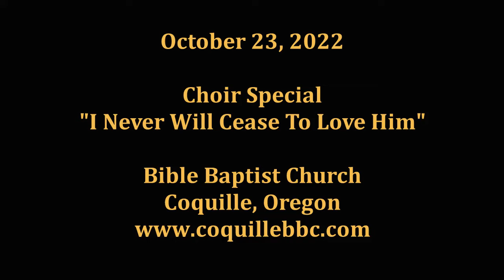BBC221023choir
Choir Special: I Never Will Cease to Love Him